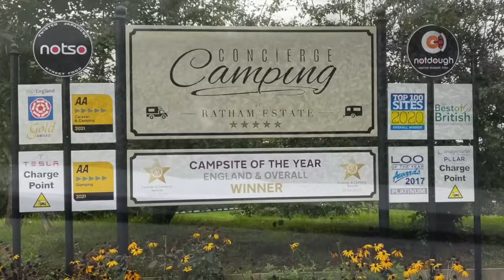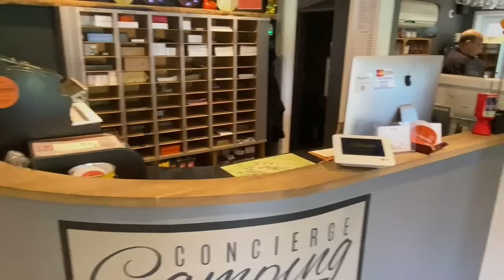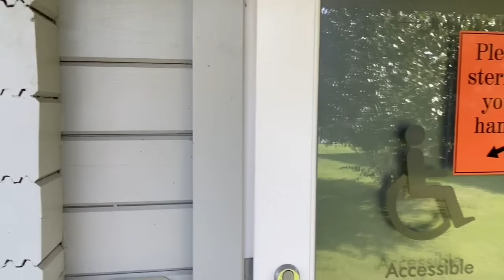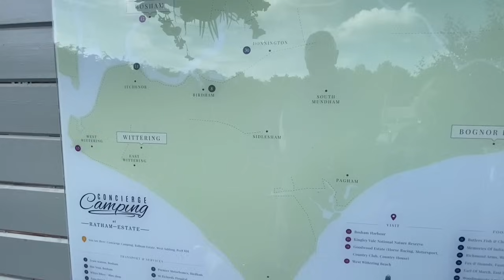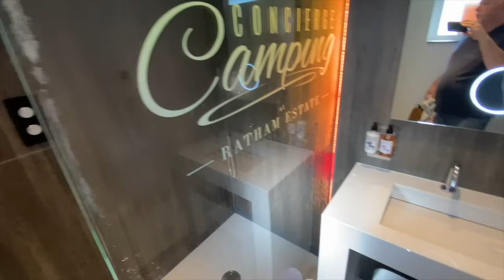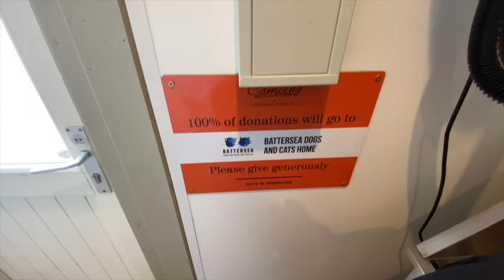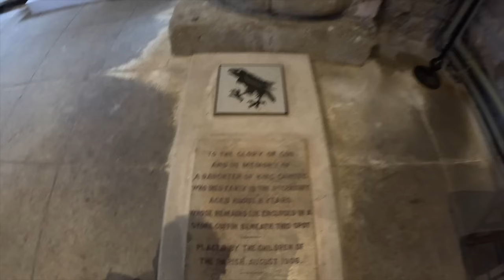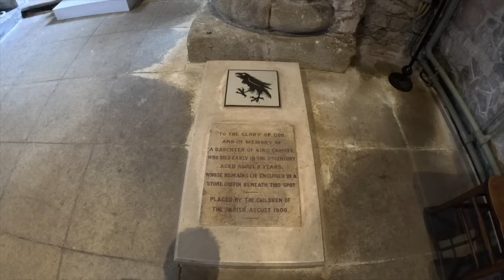Is this the best campsite in the UK or just the most expensive?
We revisit Concierge camping. It's pricey but it's very good and popular, it was full while we were there.
We paid £65 per night in July.

If you love what we do, show your appreciation & support and buy us a coffee or a Ghost Ship or a doggy treat for Bella. (Click the link below).

Item ID:                         CH5FRQP
Author Username:                 moonlight_sounds
Licensee:                        Dave Starbuck
Registered Project Name:         Concierge Camping
License Date:                    August 14th, 2024

by Aguri